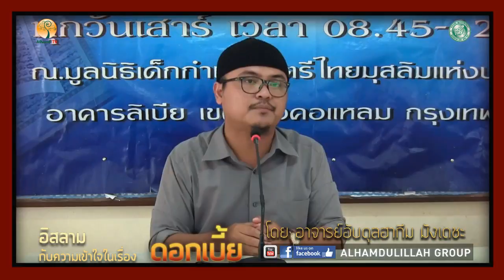AH 0866 อิสลามกับความเข้าใจในเรื่องดอกเบี้ย โดย อาจารย์อับดุลฮากีม มังเดชะ